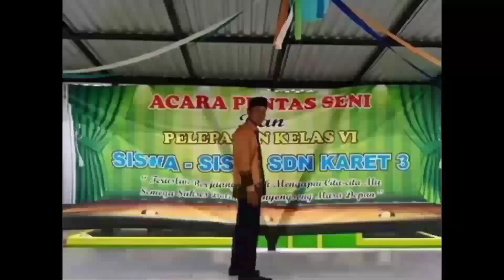LATHI ❗SEMAPHORE DANCE | SDN KARET III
Upacara peringatan hari Pramuka ke 62 tingkat kwartir ranting Sepatan,Pramuka SDN KARET 3 mengikuti kegiatan lomba SEMAPHORE dance yg di selenggarakan oleh kwartir ranting Sepatan, meskipun belum mendapatkan hasil yg memuaskan,dan kamu menemukan beberapa kejanggalan.. tapi kamu sebagai patriot,harus berlapang dada menerima segala keputusan